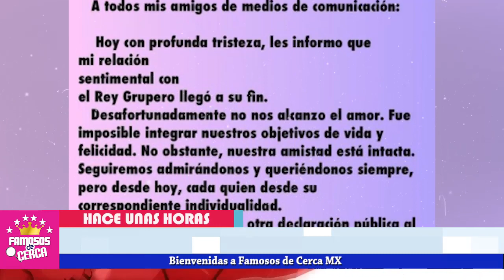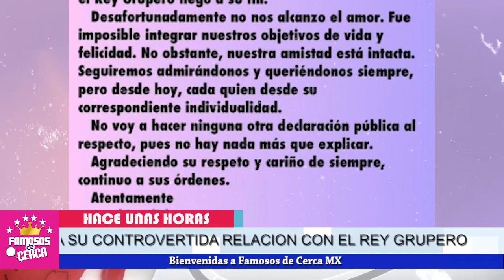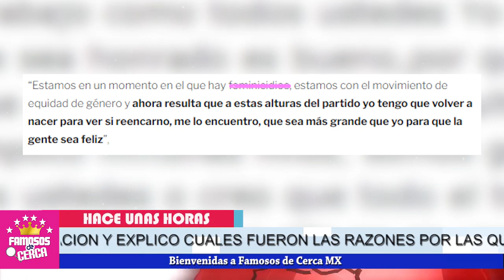😭😭 ¡ 𝗘𝗹 𝗥𝗲𝘆 𝗚𝗿𝘂𝗽𝗲𝗿𝗼 Manda a Volar a Cynthia Klitbo 𝗣𝗢𝗥 𝗩!𝗘𝗝𝗜𝗧𝗔 ! Ya No Le gusta ! ⛔😱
Devastada Cynthia Klitbo Anuncia ESTA TRISTE NOTICIA.

 BIENVENIDOS!!!